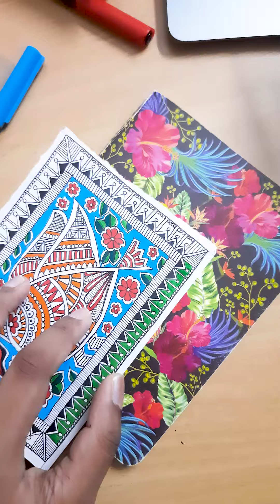STEP-BY-STEP TUTORIAL | Madhubani Bird Motif | EASY CALMING MUSIC | No Talking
We hope you enjoyed the video and will soon be recreating this and sharing it with us.
Talk to us and let us build a community!